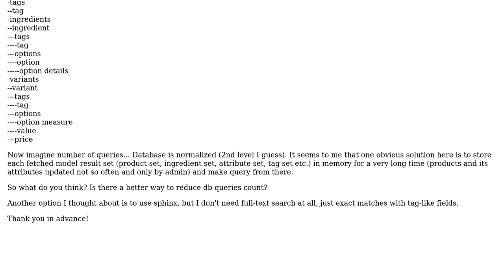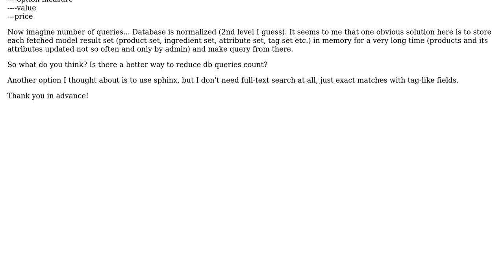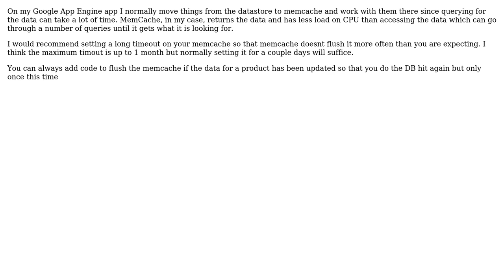Memcache db models to make search more efficient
With thanks & praise to God, and with thanks to the many people who have made this project possible! You are responsible for your own actions.